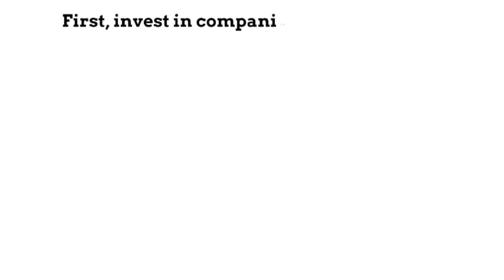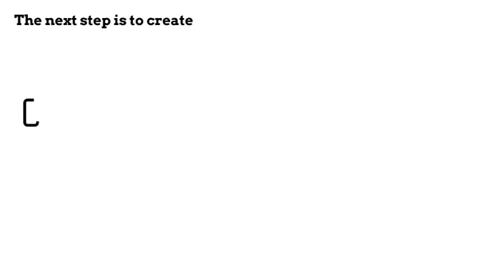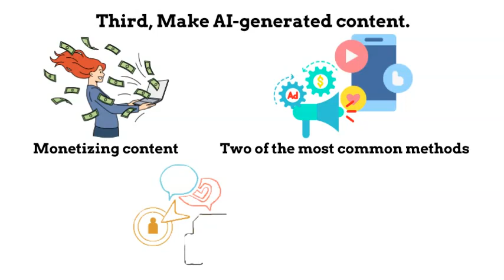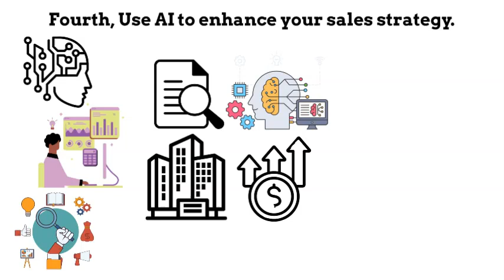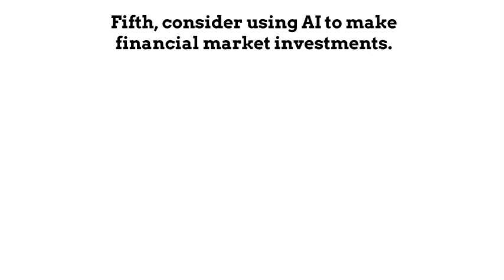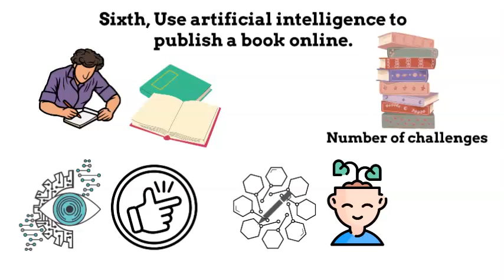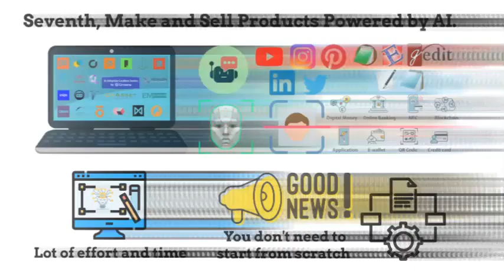AI WILL CREATE THE NEW CLASS OF MULTIMILLIONAIRES!!!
AI WILL CREATE THE NEW CLASS OF MULTIMILLIONAIRES!!! You've probably had more interactions with A.I. than you realize. It's the algorithm that speeds up your Amazon shipment, the software that organizes your Netflix menu, and the tool that powers most of the apps you use on your smartphone. Find out how you can use AI to be rich. Enjoy!
AI investing trading # USING AI TO PICK INVESTMENTS NEW CLASS OF MULTIMILLIONAIRES